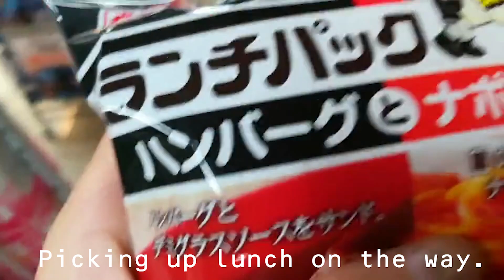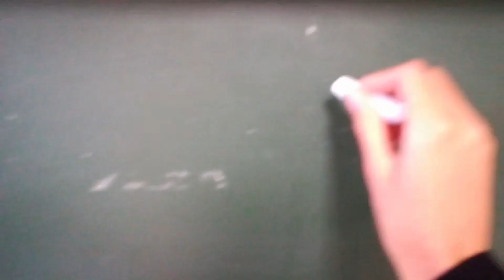DAILY VLOG | A day in my life as a high school student ☽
A day in my life in Japan as a high school student.
Adela's vlog. ♡
Hope you enjoyed this video. Do subsrice if you wanna see more about us.

Check out other videos from this channel.